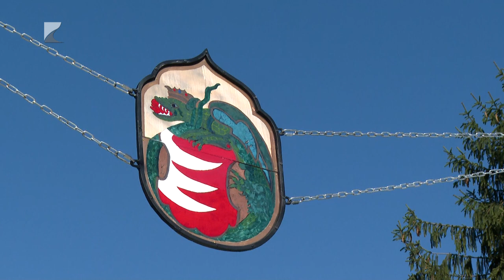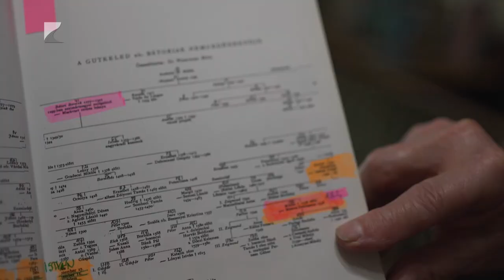ÉRTÉKEK: Tűzzománc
A Kölcsey TV új magazinja, amely olyan művészeket és mestereket mutat be, akik Szabolcs-Szatmár-Bereg vármegyében élnek, az itteni hagyományokhoz kötődnek, itt alkotnak, itt hoznak létre közösségeket, és ezáltal gazdagítják a vármegye értékeinek kínálatát. A harmadik részben Makrai Zsuzsa zománcművész világát ismerhetik meg a nézők.